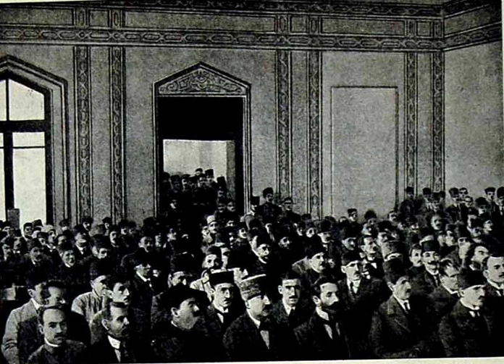National Assembly of Azerbaijan | Wikipedia audio article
00:00:35 1 History
00:00:44 1.1 Azerbaijan Democratic Republic (1918–1920)
00:03:55 1.2 Supreme Soviet of Azerbaijan SSR
00:06:39 2 Parliament of the Republic of Azerbaijan
00:10:37 3 Chairmen of the National Assembly (Supreme Soviet to 1991, National Council 1991&#8211;1992) of Azerbaijan
00:11:35 4 See also

- Socrates

SUMMARY
The National Assembly (Azerbaijani: Milli Məclis), also transliterated as Milli Majlis, is the legislative branch of government in Azerbaijan. The unicameral National Assembly has 125 deputies: previously 100 members were elected for five-year terms in single-seat constituencies and 25 were members elected by proportional representation; as of the latest election, however, all 125 deputies are returned from single-member constituencies. Milli Majlis was the first secular republican parliament in the Muslim world.